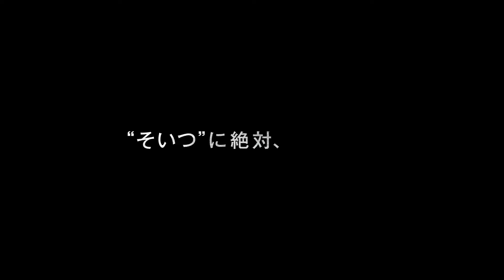小芝風花×津田健次郎、日本語吹替決定！巨大竜巻に挑む！映画『ツイスターズ』吹替版予告編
超巨大竜巻 vs 人類　荒天決行!最強チームで‹巨大竜巻›を倒せ！気象学の天才 ケイト役に小芝風花、竜巻チェイサー タイラー役に津田健次郎ら日本語吹替版の豪華キャストが決定！日本語吹替版本予告が解禁！

ついに公開まで1カ月をきり日本でも期待が高まっているこの度、本作の日本語吹替版の豪華キャストが解禁！気象学の天才・ケイト役を小芝風花、竜巻チェイサー・タイラー役を津田健次郎が務めることが決定！

さらにケイトの学生時代の友人で竜巻リサーチ会社CEOのハビや、タイラー率いる竜巻チェイサーの仲間など、巨大竜巻に立ち向かう個性豊かなキャラクターたちの豪華声優陣も一挙解禁となり、あわせて日本語吹替版本予告も到着した。

本作では炎を纏った竜巻や、双子の竜巻、闇夜に忍び寄る竜巻など、地球が生んだ最強モンスターが群れを成して襲来するが、二人はアフレコ時からそんな数々の巨大竜巻の猛威に圧倒されたようで、小芝は「大迫力でした！富士山よりも大きな竜巻が群れになって襲い掛かってきて…すごい迫力にワクワクしました。特に双子竜巻がすごかったです！そもそも竜巻って一つですごく迫力があるのに、それが二つもあって。モンスター級の竜巻がたくさん出てくるので、映画館の大スクリーンで観ないともったいないと思います！」と、印象に残った竜巻とその威力を力説。

津田も「炎を纏った竜巻には圧倒されましたね。車や建物までものすごい力で破壊していくので、それはそれは凄まじい竜巻でした。竜巻との戦いがベースではありつつ、人間同士のつながりに大きなドラマもあって、非常にエンターテインメント性のある作品になっています」と竜巻はもちろん、それだけではない本作の見所を語った。
『ツイスターズ』は2024年8月1日公開

■［動画］小芝風花、27歳の抱負は仕事と私生活の両立！CMではドラえもんが先生に／「日清アマニ油」CM＋インタビュー＋メイキング
■［動画］小芝風花、2024年4月から変わる働き方改革を説明／「働き方改革」PR動画＋メイキング・インタビュー
■［動画］小芝風花、貞子の謎に川村壱馬と急接近!?三代目JSB「REPLAY」が書き下ろし主題歌に決定！映画『貞子DX』予告編